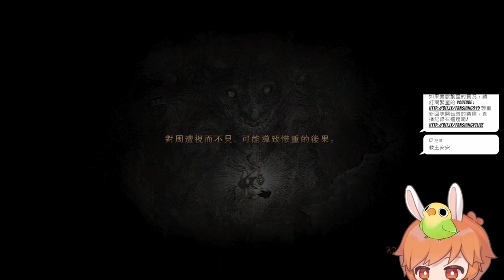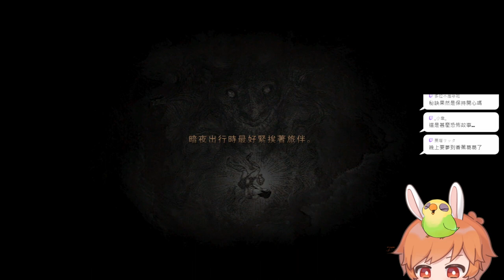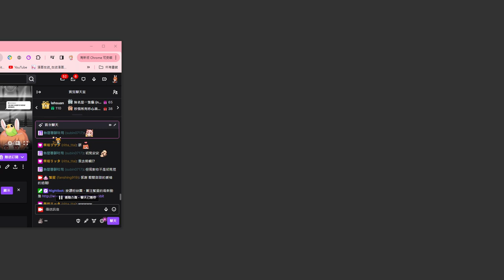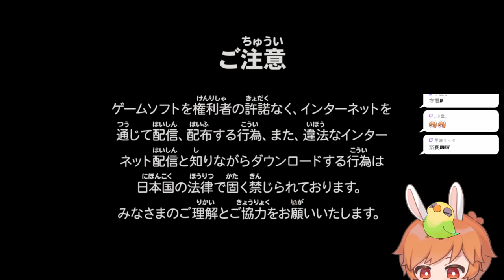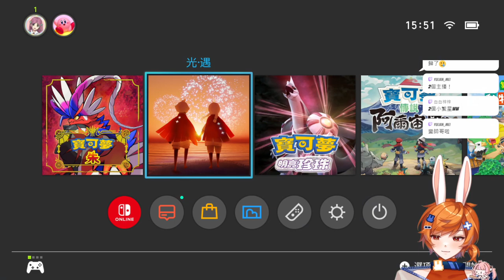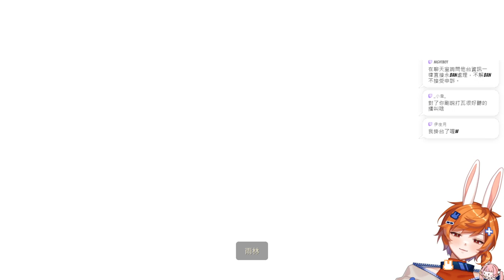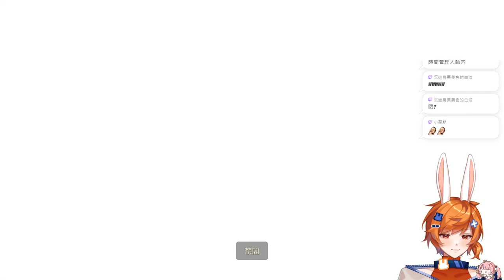【繁星】Dragon's Dogma Dark Arisen 龍族教義 2024 3 6